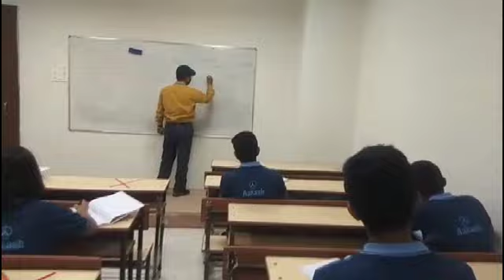Aakash Solapur Re-Opens with all Covid Safety Measures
अपने सपनों की पतंग को उड़ान दें। Aakash Solapur अब खुला है Admissions के लिए | आकाश कोर्सेज से संबंधित जानकारी के लिए अपने नजदीकी आकाश Branch में जाएं

Aakash Solapur is now open for Admissions with all Covid Safety Measures.  For admission or course details, you can contact your nearest branch.  Fetch the details of your nearest centre

Kickstart your JEE/NEET preparation today with Aakash iACST. Register today, for class VII to XII studying students

Download the NEET Challenger App Now for free and amp up your NEET Preparation